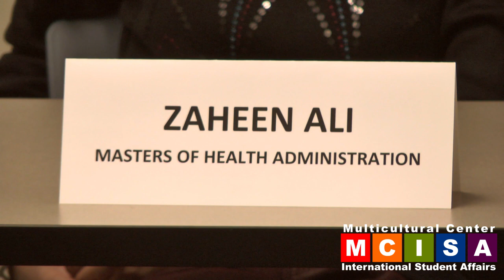Alumni Panel Nov 12, 2015 - Internship and Job Search Strategies for International Students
Hear from Webster University international alumni and graduate students who successfully navigated the process and completed an internship using CPT. Learn about the strategies they used to find internships and what their experiences were like.

Recorded by:
Roberto Chamorro
Trevor Juenger

Edited by:
Roberto Chamorro